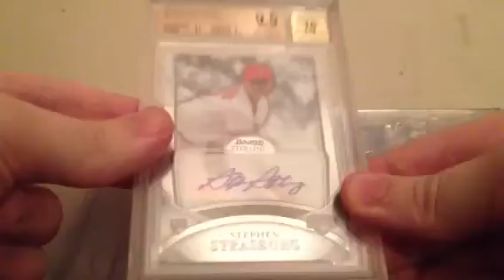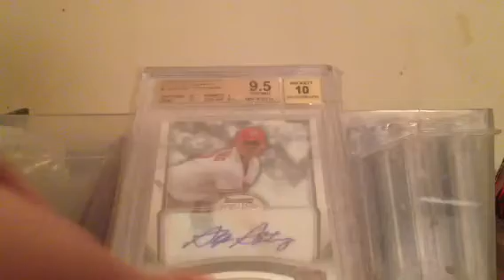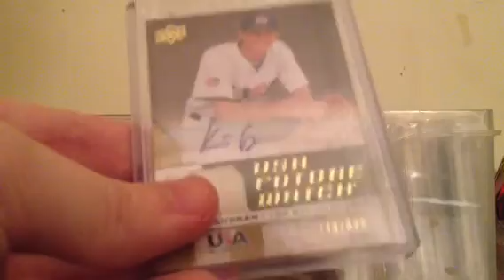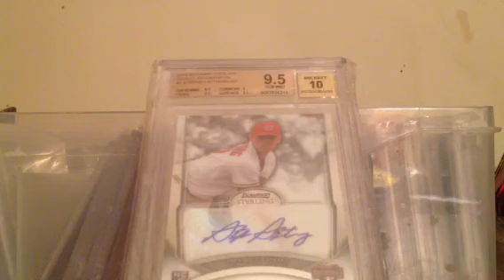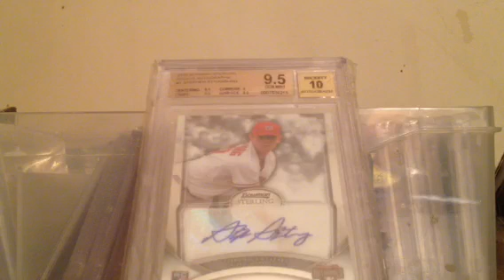Strasburg back ft fs and a kid who pissed me off!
Thettmautographman! Thats is name!